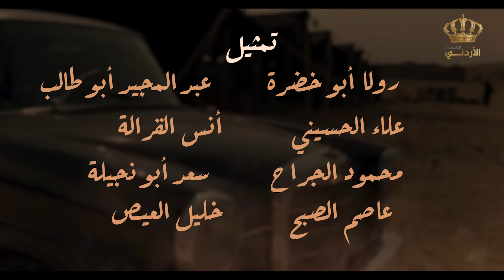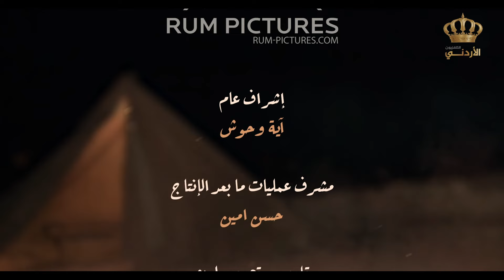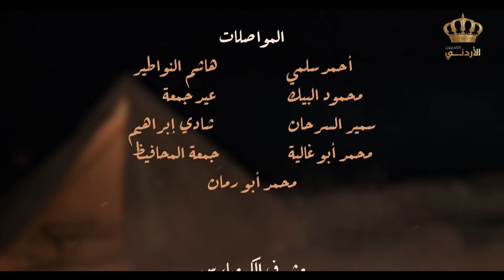مسلسل المشراف | الحلقة 29 | بطولة: عبير عيسى - هشام حمادة - شاكر جابر